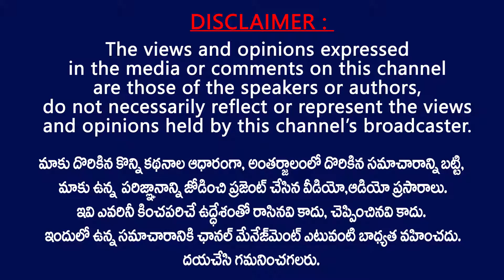మహిలో స్పీడ్ తగ్గిందా? CSK ఫెయిల్ అవ్వడడానికి కారణం?| MS Dhoni Fans Reaction Over CSK Failure in IPL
MS Dhoni Fans Reaction Over CSK Failure in IPL 2020 , Lets Have A Look On Public Talk On IPL 2020.